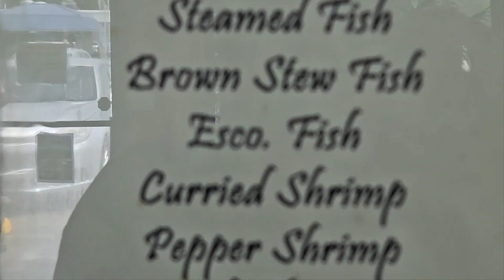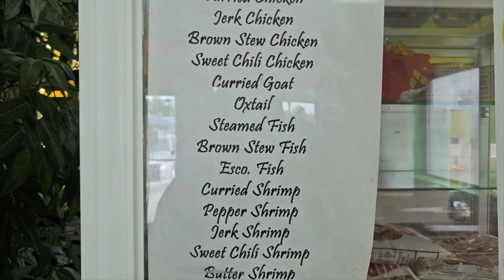Jamaican food mukbang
A&M Island Cafe